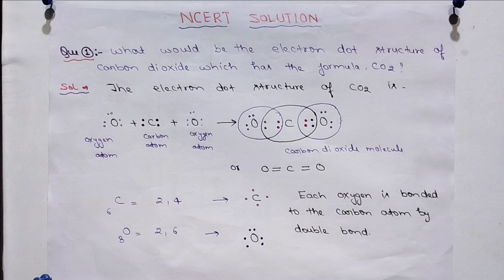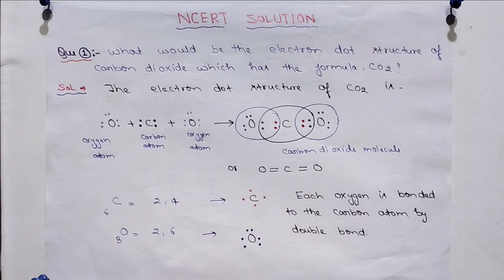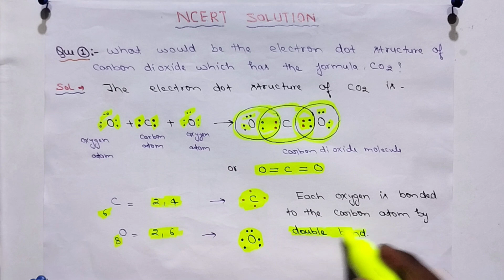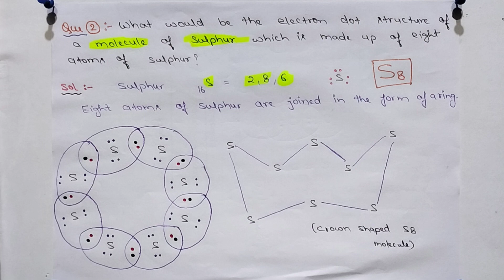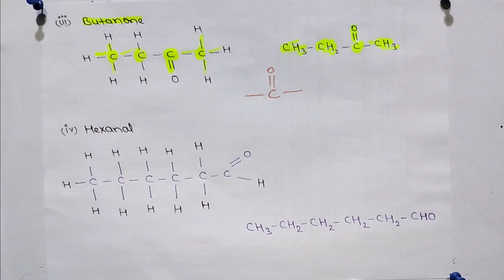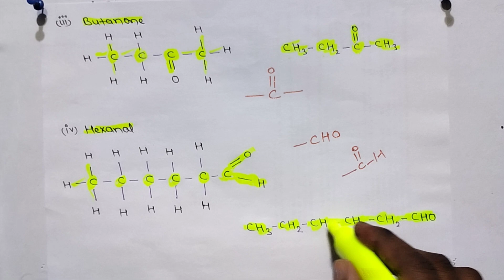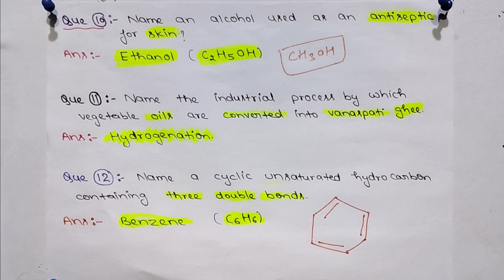Class 10 chemistry important questions for 2022 board exam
Important chemistry questions for board exam 2022